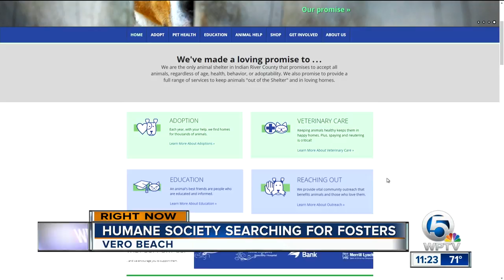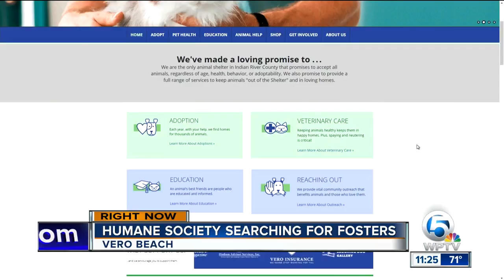Humane Society of Vero Beach and Indian River Co. encourages cat adoptions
The Humane Society of Vero Beach &amp; Indian River Co. is holding a variety of events to encourage cat adoptions.